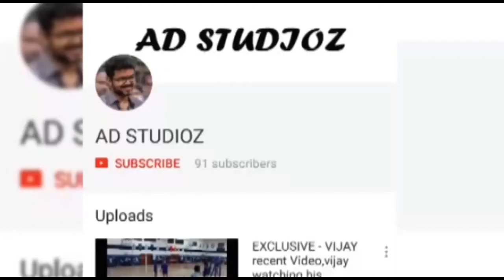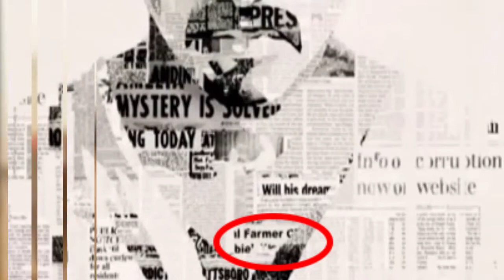விஜயின் பிறந்தநாள் பாிசு ரெடி................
Thalapathy_Birthday Special treat release Announced.